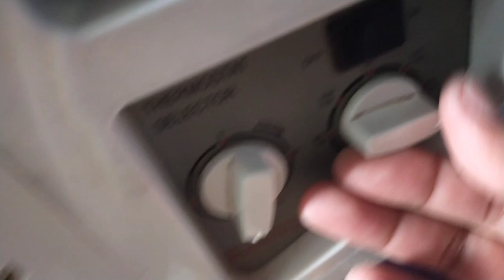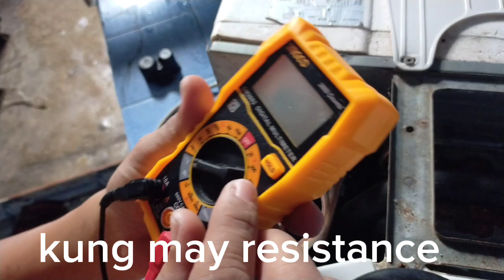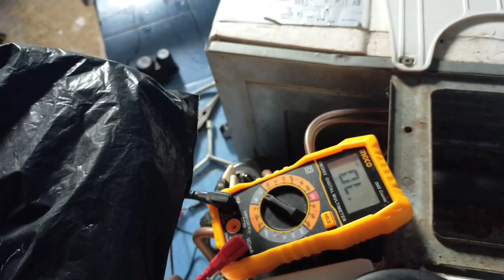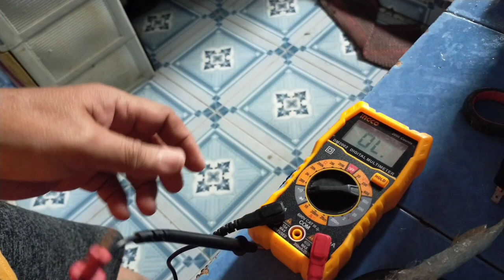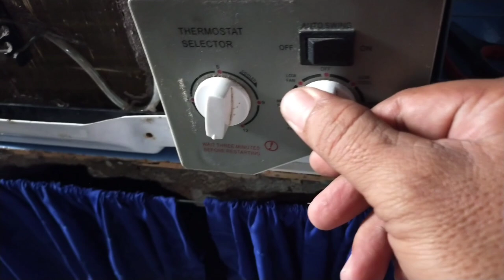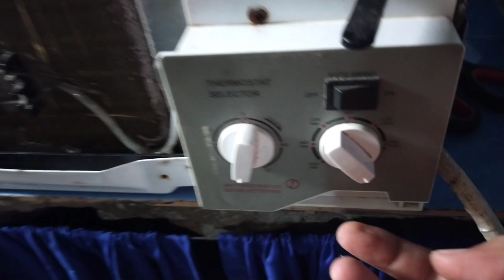1HP AIRCON AYAW UMANDAR NG COMPRESSOR MOTOR ANO ANG DAPAT GAWIN?